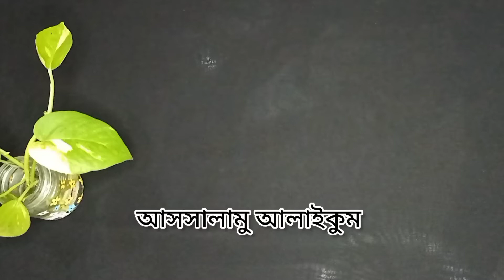চমৎকার স্বাদে মসুর ডাল রেসিপি|পারফেক্ট ডাল রেসিপি|Easy Dal Recipe|Bangladeshi Masoor dal Recipe